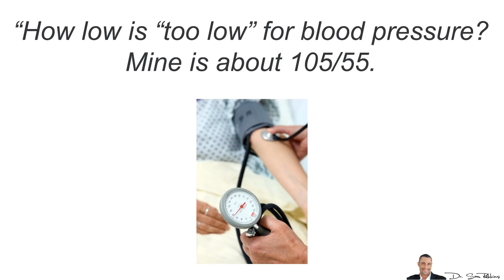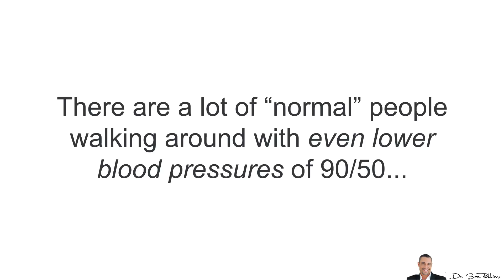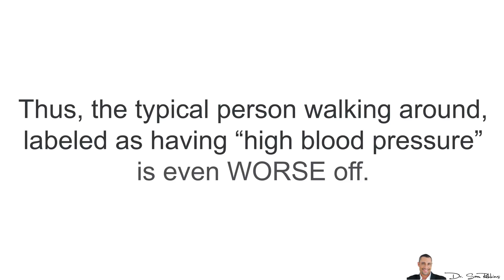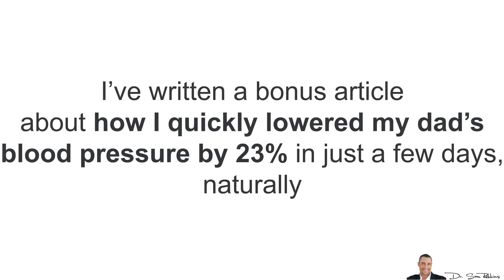🌡 The Secret To Living Longer, By Controlling Your Blood Pressure - by Dr Sam Robbins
How I Lowered My Dad’s Blood Pressure In Just A Few days - NO Drugs or Diets.

5 Best Foods For Lowering Your Blood Pressure, Naturally

Or you can watch this video about the worst food that increase blood pressure:

References

1. Sprint Research Group, Wright JT, Jr., Williamson JD, et al. A Randomized Trial of Intensive versus Standard Blood-Pressure Control. N Engl J Med. 2015;373(22):2103-16.
3. Huang Y, Wang S, Cai X, et al. Prehypertension and incidence of cardiovascular disease: a meta-analysis. BMC Med. 2013;11:177.

🌡  The Secret To Living Longer, By Controlling Your Blood Pressure
Imagine if you could
Live longer
Reduce premature death by 27%1
Lower  your risk for cardiovascular death and heart disease by 43%1

Simply by controlling your blood pressure levels. No drugs. No diet changes either.

Yesterday I got very important question from Max and he asks:

“How low is “too low” for blood pressure? Mine is about 105/55. My doctor said that could be too low, but I feel fine. What do you think Dr. Sam? Should I be worried?”

 As long as you are not feeling dizzy or passing out or feeling weak… then it is totally okay to have that level of blood pressure. There are a lot of “normal” people walking around with even lower blood pressures of 90/50... on no medication and it is just normal for them.

The only time doctors “should” treat low blood pressure is when there are symptoms, such as dizziness, lightheadedness, muscle weakness, fatigue or the experience of passing out. Any of these could result in a bad fall or you passing out while driving - all things we don’t want to happen.

So, low blood pressure is fine. Unlike “high blood pressure”, which can literally kill you in an instant and why it’s called “the silent killer”.

Now, this is a very interesting topic for me because I have a family history of high blood pressure, especially on my dad’s side.

When I was doing research on how to lower my dad’s blood pressure naturally, I discovered that the lower your blood pressure, the healthier you are.

By keeping your blood pressure below 120/80, you could
Live longer

What’s even more fascinating is that in a detailed analysis of 18 clinical studies of almost ½ a million people (498,561 people),3 revealed that people with PRE-hypertension had a

55% increased risk of cardiovascular disease,
50% increased risk of coronary heart disease,
71% increased stroke risk.

Listen carefully - I said, PRE hypertension, which is a systolic level of 140 mmHg. Regular “hypertension” is over 160 mmHg.

Thus, the typical person walking around, labeled as having “high blood pressure” is even WORSE off.

Anyway, the point here is you MUST lower your blood pressure if you want to live longer and feel better.

Because this is such an important topic, I’ve written a bonus article about how I quickly lowered my dad’s blood pressure by 23% in just a few days, naturally - NO diets. NO exercises.

You can access it by clicking the special link below, in the description area.

Please make sure you take a quick look right now, while it’s fresh on your mind.

Thanks
DrSamRobbins